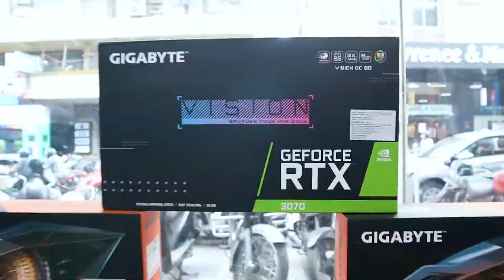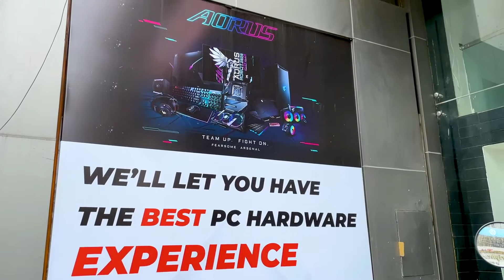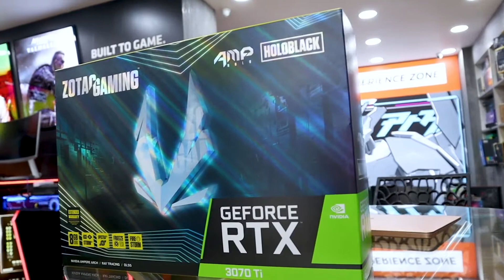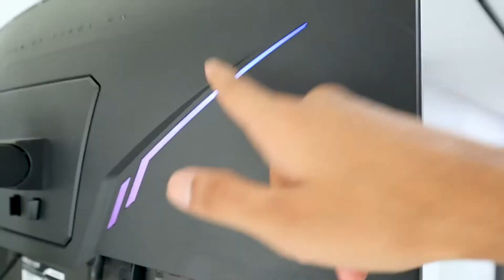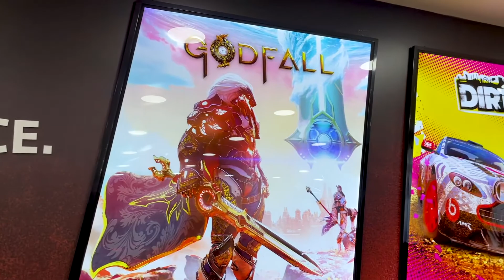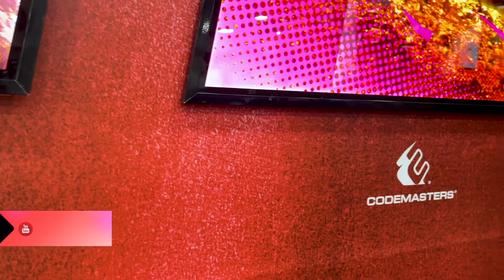BEST PC MARKET IN HYDERABAD | The Gaming PC Store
You are Watching Tech Heist this video is about Best PC Build Store in Hyderabad, AORUS Exclusive Store in Hyderbad, and Nvidia RTX 3070 VS AMD RADEON RX6700XT.

Shop Name and Details
Shop Name: The Gaming PC Store
Shop No: 428,29, Siddensetty Complex Parklane, Secunderabad, Hyderabad, Telangana, 500003
Store Manager- Mr. Ramesh
Mr. Anand Maheswari

_____________Time Stamps_________________
Introduction 0:00
The Gaming PC Store 1:30
RTX 3070Ti Price 2:25
AMD Radeon RX6700XT Unboxing 3:00
Graphic Card Price 3:33
RTX 3070 vs RADEON RX6700XT 5:46
Monitors Price 7:53
PC Build Area 9:14
AORUS PC Build 10:07
AORUS Monitor 12:23
Outro 13:49
End Screen 14:30

Parts in My build
Cabinet- Deepcool Matrexx 55 V3
GPU- MSI RTX 3060Ti Trio
CPU- Ryzen 7 3700X
RAM- T-Force 8x2 RGB
Motherboard- Asus ROG Strix B550-F Gaming (Wi-Fi)
SMPS- Coolermaster 650W
SSD- Samsung M.2 NVMe 500 GB
HDD- 2TB WD Green
Keyboard- Warrior Mechanical Keyboard
Mouse- Logitech 402
Speakers- Logitech Z120
Monitor- Samsung 27' inch 144Hz 2k
Cosmic Byte H1 Headphone
Canon M50
Digitek Fluid Head Tripod
BOYA WM4 Pro-K1 Wireless Mic